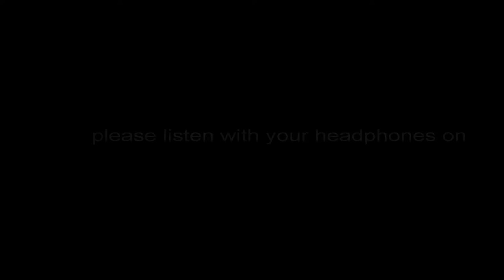92cm in Yin Yang Spiral Art Gong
92cm in Yin Yang Spiral Art Gong

Custom made in 2017 by Michal Milas